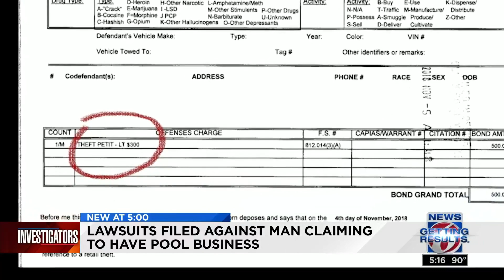Lawsuits filed against man claiming to have pool business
Several Central Florida residents say they paid thousands of dollars to a pool company, put never got a pool finished, and in some cases the work was never started